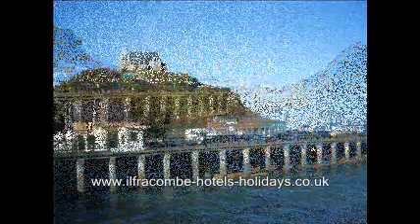Ilfracombe Harbour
Ilfracombe is the largest harbour on the North Devon coast. ... Ilfracombe Harbour Office; The Pier; Ilfracombe; North Devon; EX34 9EQ